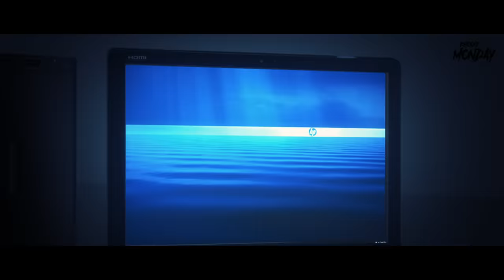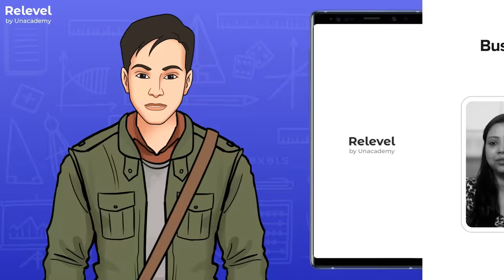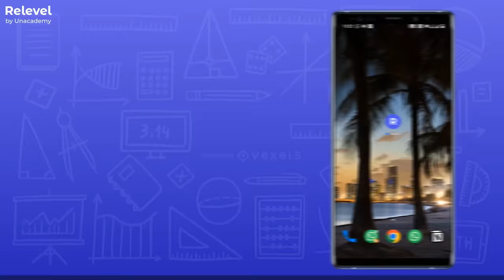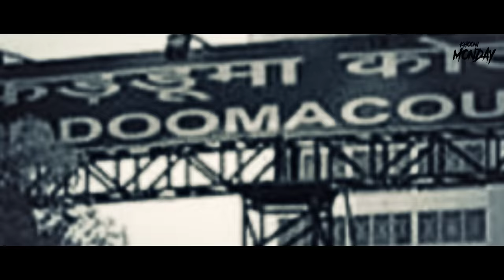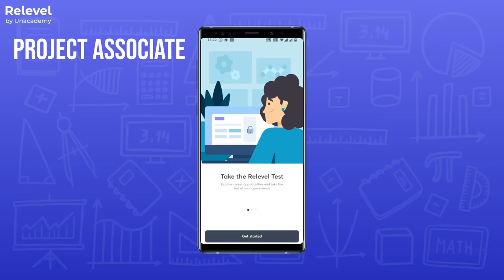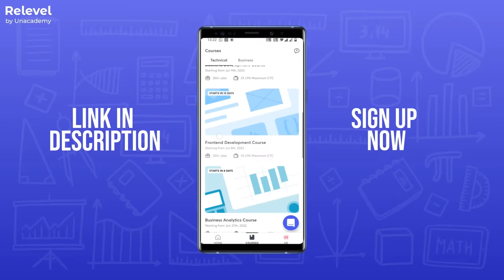Haunted Office - Karkardooma Court | सच्ची कहानी | Horror Stories in Hindi | KM E171 🔥🔥🔥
Nikhil, a reputed lawyer in Delhi, ends up working late in haunted office of the popular Karkardooma Court!